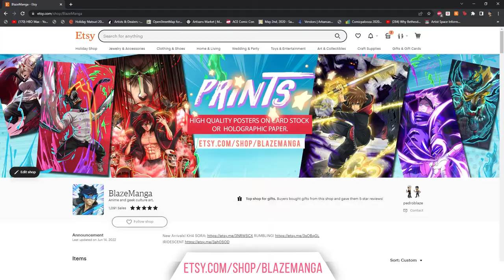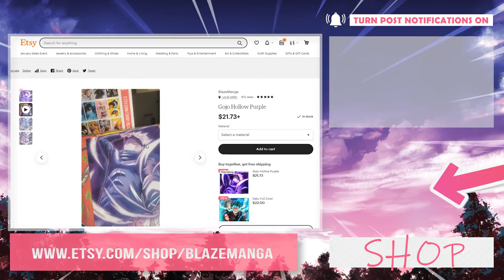Chainsaw Man Season 1 Episode 3 REACTION!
SUPPORT US!